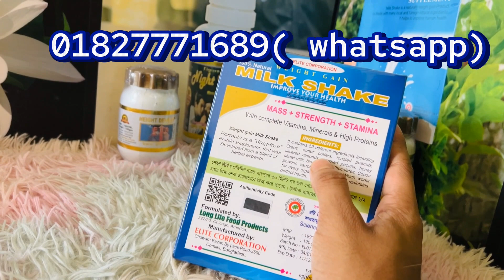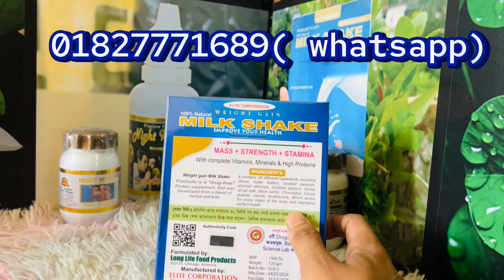বিশাল ডিসকাউন্ট অফার | মিল্ক শেইক কি কি উপাদানে তৈরি | weight gain for milk shake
Our product is very popular and very effective. Our product is the most reliable product of all the products in the current Bangladesh. Which is undoubtedly proven not just in words but in deeds.

মিল্ক শেক এর কার্যকারীতাঃ
ওজন বাড়াবে ৭ থেকে ১০ কেজি
খাবারের রু'চি বাড়াবে।
পরিমিত ঘুম হতে সহায়তা করবে।
মানসিক প্রশান্তি জোগায়।
রোগ প্রতিরোধ ক্ষমতা বাড়াবে।
ক্যালসিয়াম এর অভাব পূরণ করবে।
হ'জম শক্তি বৃদ্ধি করবে!
চি'কন ও দু'র্বল স্বা'স্থ্য কে স্থায়ীভাবে সু-স্বা'স্থ্য প্রদান করবে ইনশাআল্লাহ ।

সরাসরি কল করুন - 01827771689